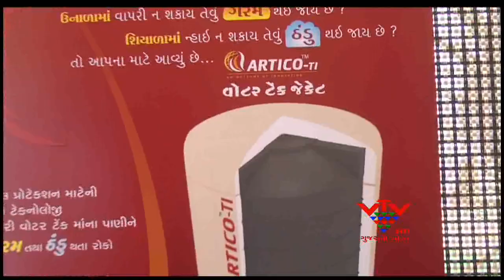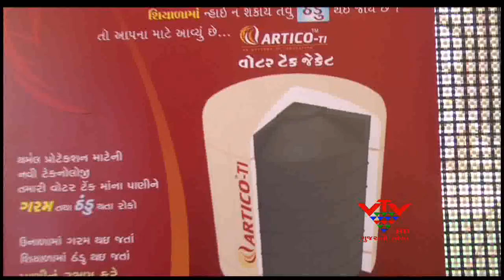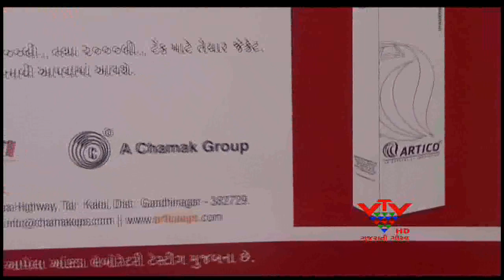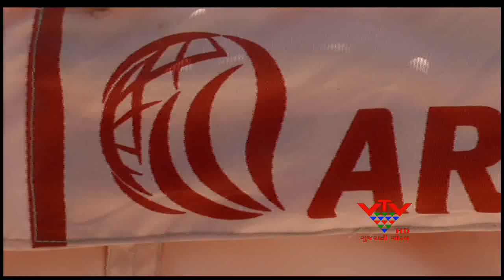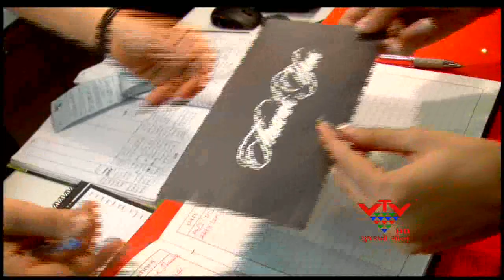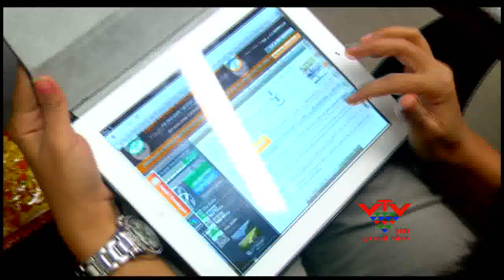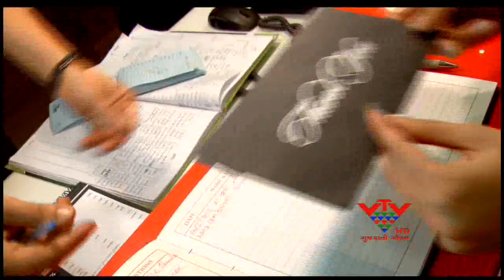VTV- LAUNCH PAD EPISODE -1, PART- 2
માર્કેટ અને કન્ઝ્યુમર્સને જોડતો પ્રોગ્રામ એટલે લોન્ચપેડ. માર્કેટમાં લોન્ચ થતી પ્રોડક્ટસ અને સ્ટાર્ટ થતી સર્વિસ અંગેની માહિતી કન્ઝ્યુમર્સ સુધી પહોંચાડવાનો પ્રયત્ન એટલે લોન્ચપેડ...